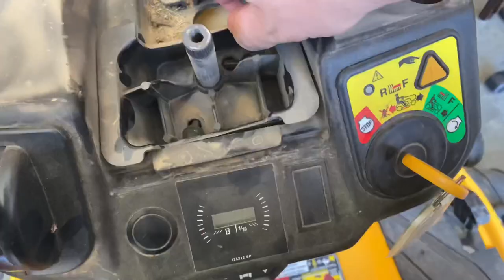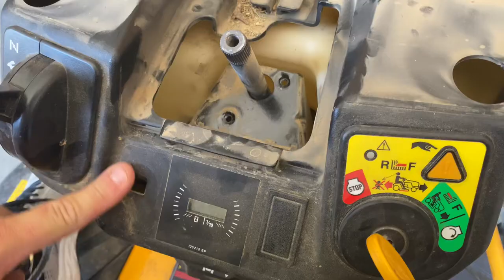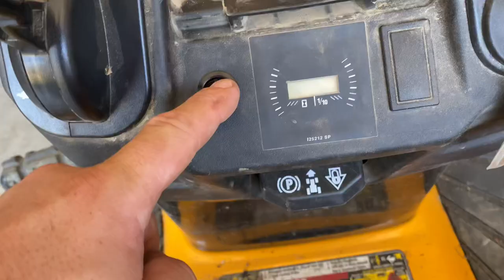In the Shop: Adding a riding mower Power Switch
In this video, we're showing you how to add a power switch for a tow sprayer. We'll take you through the process of adding a power switch, including the tools and materials you'll need, and step-by-step instructions on how to properly install it. This video is perfect for those who want to improve their lawn care equipment and make it more efficient and easy to use.

Camera Gear I use Regularly in my videos:
Iphone 13 Pro Max 1TB
Sony ZV-1
Wide Angle Lens for Sony ZV1
SMALLRIG Grip Sony ZV1
DJI AIR 2S
GoPro Max
GoPro 9 Black
GoPro Max Lens
GoPro Media Mod
Manfrotto Tripod
Baaland Tripod
Tripod Quick Release adapter
Smaller Tripod